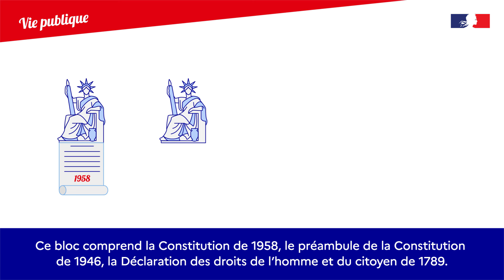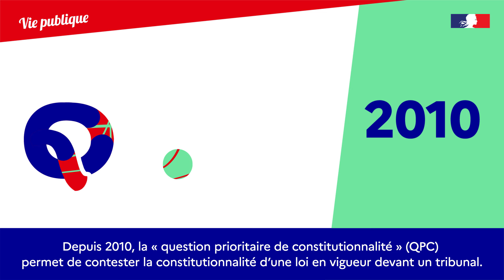Le contrôle de constitutionnalité de la loi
Dans une décision du 25 janvier 2024, le Conseil constitutionnel a censuré partiellement ou totalement 35 articles sur 86 que contient le texte de loi "Immigration". Mais comment se fait le contrôle de constitutionnalité de la loi ? Vie publique vous explique !

🐦 Suivez nos infos sur Twitter : @viepubliquefr
👍 Rejoignez-nous sur Facebook : @viepubliquefr